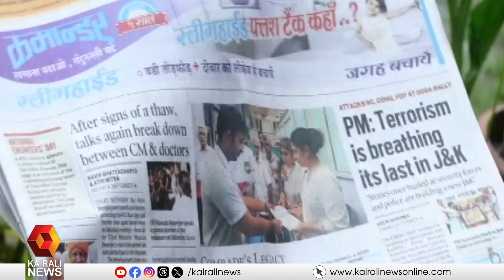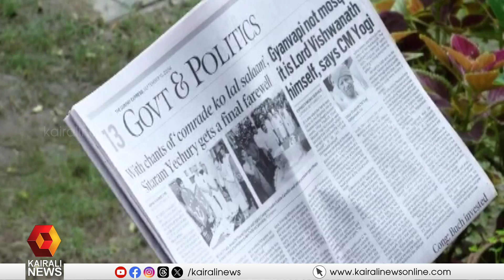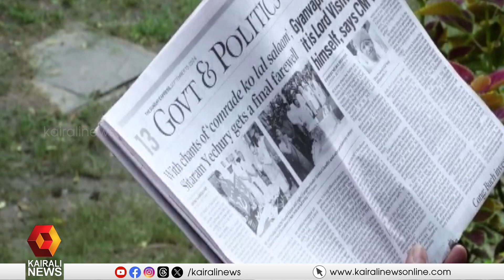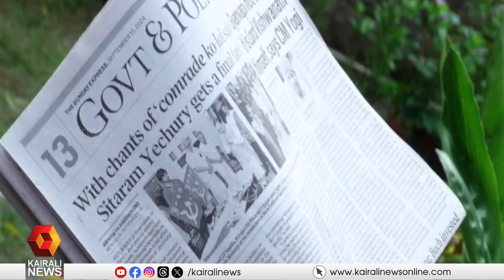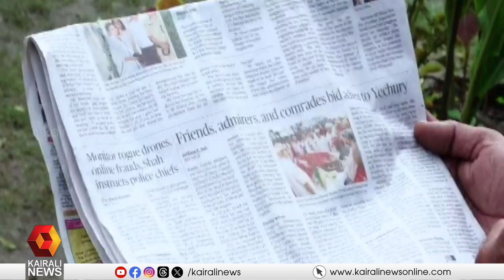'സീതാറാം യെച്ചൂരി ഇനിയില്ലെന്ന യാഥാർത്ഥ്യം ഉൾക്കൊള്ളാനുള്ള ശ്രമങ്ങളിലാണ് ദേശീയം രാഷ്ട്രീയം'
'സീതാറാം യെച്ചൂരി ഇനിയില്ലെന്ന യാഥാർത്ഥ്യം ഉൾക്കൊള്ളാനുള്ള ശ്രമങ്ങളിലാണ് ഇന്നത്തെ ദേശീയം രാഷ്ട്രീയം'
'Today's Indian national politics is trying to come to terms with the reality that Sitaram Yechury is no more'